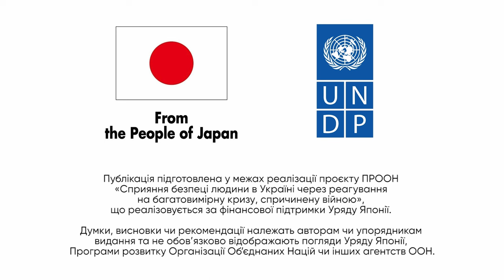«Агресивна політика США». Хто такий Клейтон Морріс?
Клейтон Морріс – американський журналіст, співведучий новинного подкасту Redacted.

Журналіст не приховує своєї проросійської позиції та систематично обговорює події в Україні з антиукраїнського погляду, просуваючи наративи співзвучні з російськими у власному подкасті Redacted на однойменному YouTube-каналі, який має майже 2 мільйони підписників.

Риторику Клейтона Морріса загалом можна поділити на два напрямки. Перший - “агресивна політика США / НАТО щодо Росії” та другий - це “злочини української влади та армії проти населення України”.